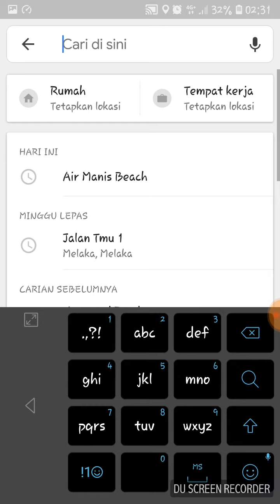Adakah ini MH370?